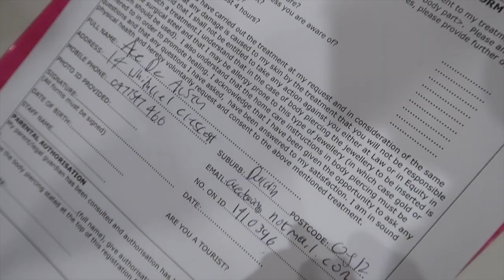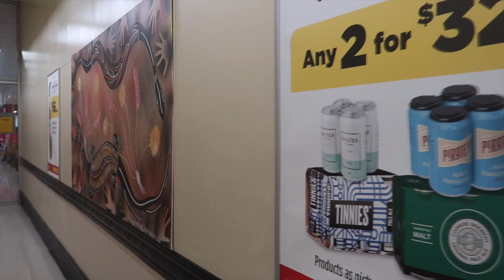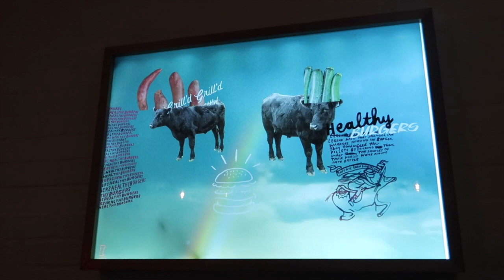FRIYAY WIT THE BOIZE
Hotline Bling - Drake